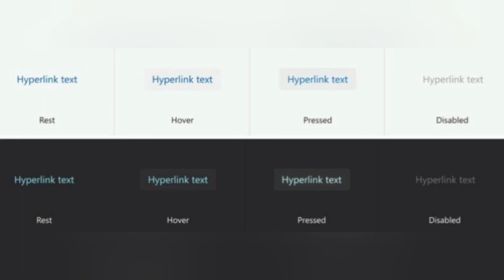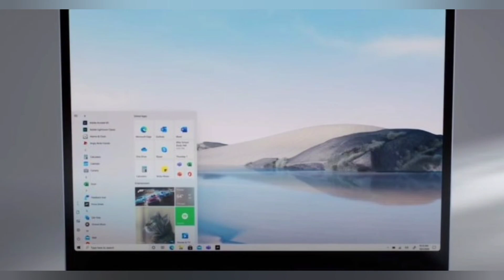Surface Pro 8 FCC Shows LTE and WiFi 6 support; While Microsoft show new Win10 Application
Microsoft Surface Pro 8 FCC Certification

In most recent news of media Windows Latest, it is reported that according to a newly released FCC document, Microsoft will launch the long-rumored new Surface Pro 8 device with LTE and Wi-Fi 6 connectivity. According to the FCC filing, the Microsoft Surface Pro 8 can use Quectel’s LTE-A Cat 12 M.2 module, which allows users to manage connectivity directly through the Windows 10 Settings app. Manufacturer warranty information is available through the Surface app, according to the FCC filing from Microsoft.

Another document shows that the Surface Pro 8 will support Wi-Fi 6 with Intel’s Wi-Fi 6 AX201 adapter, which is capable of delivering the latest Wi-Fi standard which is commonly known as 802.11ax as well as Bluetooth 5. The built-in LTE connectivity and Wi-Fi 6 integration should be enough to provide better wireless performance compared to the previous generation Surface Pro 7.

As for other hardware specs, expect the Surface Pro 8 device to pack up to 32GB of RAM and 1TB of storage. eBay prototypes of the Surface Pro 8 show that the device will be powered by Intel’s 11th generation Tiger Lake processor with Xe Graphics, and RAM running at 4200MHz.

Besides, Microsoft Surface Pro 8 will offer an Intel Core i3, 128GB of storage, and 8GB of RAM instead of 4GB of RAM. In terms of design, the 2-in-1 device is identical to the Surface Pro 7, and there are no changes to the screen size or bezels at all. In addition to the Surface Pro 8, Microsoft also plans to release the Surface Laptop 4 and Surface Duo 2 (Zeta) later this year.

Microsoft shows a new design concept of Win10 application with rounded UI and new switch/slider options

The media Windows Latest also reported that Microsoft is taking the redesign of Windows 10 seriously, and the company is now exploring improvements to the Store app as well. Microsoft is considering several new design changes that will affect the way apps display List-views, Grid-views, buttons, and other elements in a non-stationary state, selected/hovered, etc.

The long-rumored design upgrade has been keeping Microsoft busy for some time. We’ve already seen Fluent Design and new app icons for the Start menu in Windows 10. In addition to the system-wide improvements, the tech giant will also bring a new user interface to XAML apps. Microsoft’s proposed design also aims to implement rounded corners for items, including select checkboxes in multi-select mode, toggle switches, rating bars, hover effects, and more.

According to new documentation released by Microsoft, the new design will bring XAML Windows apps on par with existing web and mobile apps while looking familiar on Windows. Currently, XAML controls in Windows 10 are not aligned with the way Web and mobile apps have evolved. To address the inconsistency, Microsoft is planning to change the default appearance of toggle switches, sliders, and rating controls.

Microsoft also has plans to change the default appearance of various button controls. The general aim is to achieve more overall consistency across Windows 10, from PWAs to various Windows Store apps. Future Windows 10 may have windows with rounded corners, buttons, toggles, sliders, dialogs, List-views, Grid-views, selection menus, and more.

In addition to rounded corners, these application areas will also have other Fluent Design effects when selected, hovered over, or otherwise not at rest. For example, ListView items now have a tick mark identifier, and the outer focus on the timbre border is now more visible.

It’s worth noting that this is just a “proposal” and it’s not in development or testing, so there’s no guarantee that it will be finalized for use in Windows 10. According to the documents seen, Microsoft also wants to address user interface UI issues that cause the height of the context menu to increase when the user opens a context menu item.